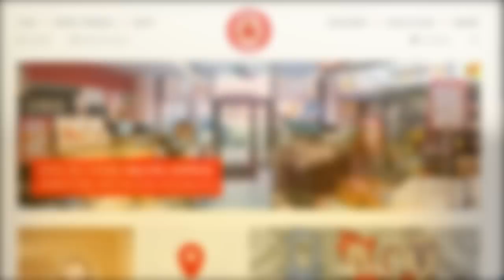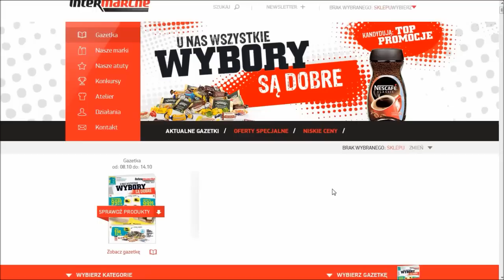Piwne Okazje - 08.10.2015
Tomasz Migdałek z vloga Birofile przedstawia oferty piwne z polskich sklepów. Polub nas na Facebooku

Znaki handlowe oraz treści graficzne są własnością odpowiednich podmiotów i zostały użyte wyłącznie w celach informacyjnych.